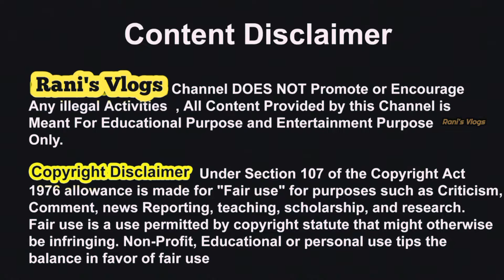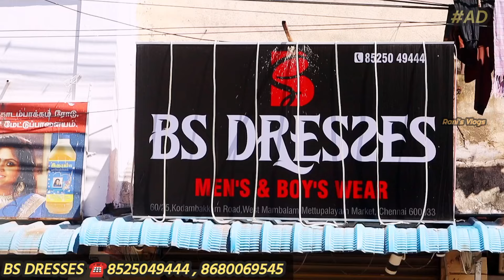அண்ணா சொல்ற Offer-ah கேளுங்க- Clearance Sale‼️ 2 Shirts ₹99 | 2 Tshirts ₹399 | 2 Branded Shirts ₹899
SHOP DETAILS
BS MENSWEAR
ADDRESS:
60/25,Kodambakkam road,West Mambalam, mettupalayam market Chennai 33